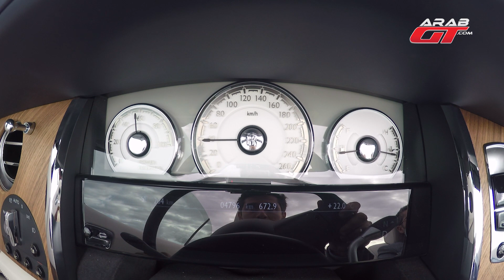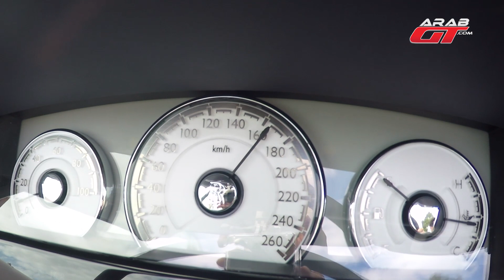Rolls Royce Dawn acceleration تسارع رولز رويس داون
اختبر زميلنا صهيب شعشاعه تسارع سيارة رولز رويس داون 2016
روابط داخل الفيديو :
بي ام دبليو الفئة السابعة 2016 في أول تجربة قيادة لها